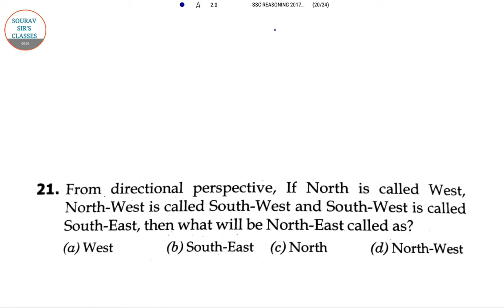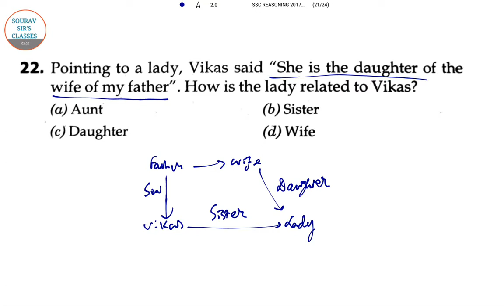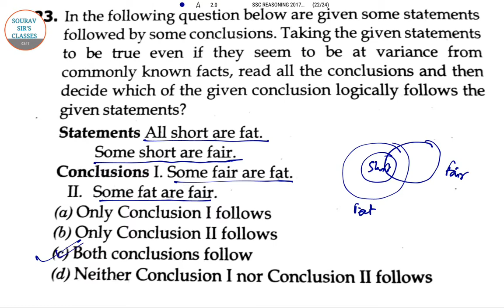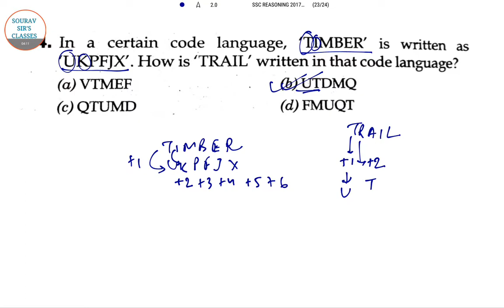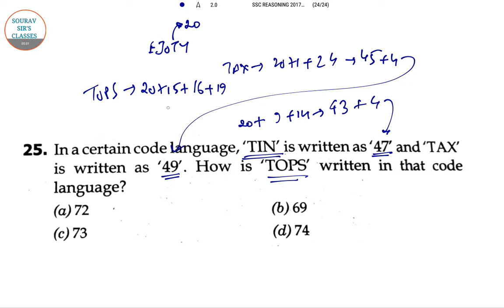SSC CGL REASONING 2017 PART 5 Q 21-25 COMPLETE SOLUTION ,ONLINE CLASSES,STUDY MATERIALS IN HINDI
SSC CGL REASONING 2017 PART 5 Q 21-25 COMPLETE SOLUTION ,ONLINE CLASSES,STUDY MATERIALS ,DOUBT CLEARING CLASSES,YEAR SOLVE

SSC CGL 2019 exam conducted by the respective authority The Staff Selection Commission (SSC) every year to recruit the eligible candidates for several posts in Ministries/ organizations/departments as given after this topic.  The online application for the computer-based examination (CBE) will commence from March 2019 onwards. Tier -1 is expected to be organized in the month of June 2019 and Tier II will be held from September 2019 tentatively.
SSC CGL 2019 Overview
EXAM NAME SSC CGL 2019
CONDUCTED BY Staff Selection Commission (SSC)
EXAM TYPE Central Level Recruitment Exam
MODE OF EXAM Tier-I and Tier-II: Computer-Based Test, Tier III: Skill Test/Computer Ability Test
NUMBER OF QUESTIONS 100 (in Tier 1 and Mathematics Tier-2), 200 (English Tier 2)
SECTION 4 (In Tier 1)
TOTAL MARKS 100 (Tier-1), 400 (Tier-2)
TYPE OF QUESTIONS MCQ (Multiple Choice Question)
EXAM DURATION 1 Hour (for tier-1), 2 Hours for tier-2
ELIGIBILITY CRITERIA Bachelor’s degree in any discipline
EXAM DATE Will be updated soon.
SSC CGL Important Dates
Online application starts March 2019
Last date of submission of application April 2019
Admit Card May 2019
Tier-I Examination June 2019
Tier-I Exam Result August 2019
Admit Card for Tier-II Exam August 2019
Tier-II Examination September 2019
Tier-II Result October 2019
CGL Tier-III-Skill Test/Document Verification December 2019
SSC CGL 2019 Application Form Details
The applicants are advised to stay in touch with the official website to know the latest happenings related to SSC CGL 2019. Applicants will have to fill all the necessary information and personal details in the application form. Candidates will have to upload the scanned photo and signature, after filling all the personal and educational details in the application form.

Eligibility Criteria
Candidate must be an Indian citizen/a subject of Bhutan or Nepal.
A Tibetan refugee who came here before 1st January 1962 with the intention to settle here permanently.
For Assistant Audit Officer/ Assistant Accounts Officer:
Bachelor’s Degree from a recognized University or Institute and
Desirable: Chartered Accountant or cost & Management Accountant or Company Secretary or Masters in Commerce or Masters in Business Studies or Masters in Business Administration (Finance) or Masters in Business Economics
For Junior Statistical Officer:
Bachelor’s Degree in any subject from a recognized University or Institute with at least 60% Marks in Mathematics at 12th standard level: or
Bachelor’s Degree in any subject with Statistics as one of the subjects at degree level.
For all other Posts:
Bachelor’s Degree from a recognized University or equivalent.
Age Limit and Relaxation
Age limit will be counted as on 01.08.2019.
Age of the applicant should be between 18 to 32 years.
Age criteria vary post to post.
S.No Category Age Relaxation
1 OBC 3 yrs
2 ST/SC 5 yrs
3 Gen +PH 10 yrs
4 OBC+ PH 13 yrs
5 SC/ST+PH 15 yrs
6 Ex-Servicemen (Gen) 3 yrs
7 Ex-Servicemen (OBC) 6 yrs
8 Ex-Servicemen (SC/ST) 8 yrs
Application Fee
To complete the registration process, applicants have to pay the application fee.
The fee can be paid through Challan generated online and SBI Net banking or through debit/credit card.
General male candidate category has to pay Rs.100/- only.
Female candidates and SC/ST/PH/Ex-servicemen are exempted from paying the application fee.
Application fee once paid will not be refunded in any case.